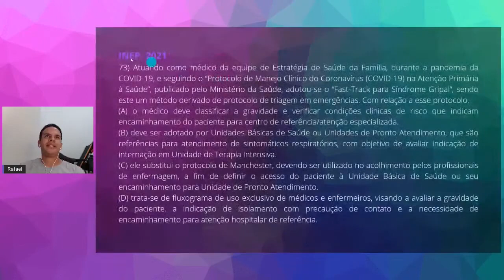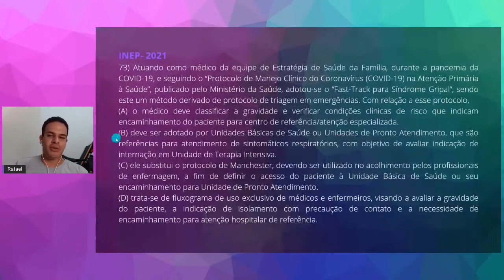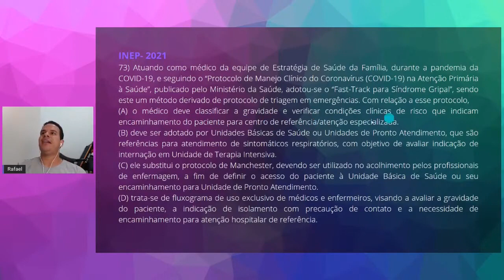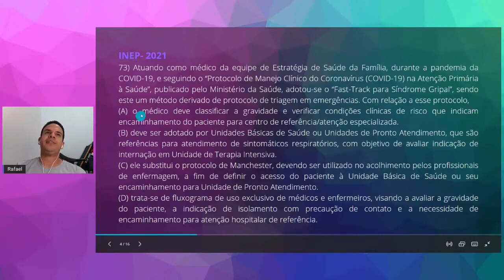QUESTÃO 73 - REVALIDA 2021